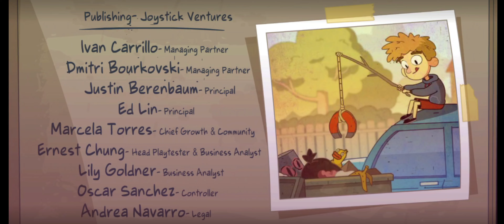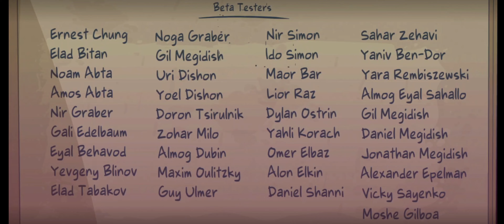LOST IN PLAY: IOS/Android Walkthrough Gameplay Part 15 - Episode 15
Lost in Play is a promising adventure puzzle game developed by Alt-Frequencies - an independent indie company. In this game, players take on the role of Theo, a man trapped in a parallel universe and unaware of how to return to the real world. Theo must solve puzzles and interact with other characters in the game to find his way back to reality.

Lost in Play has an engaging storyline, beautiful graphics, and unique gameplay. Each puzzle is intelligently and creatively designed, requiring players to use their imagination to find the most suitable solution for each situation. This provides players with a challenging and exciting experience.

Lost in Play is available on multiple platforms, including PC, Android, and iOS, allowing players to easily access and experience the game on different devices. You can download the game on Steam for PC or on the Google Play Store or App Store for mobile devices.

If you love adventure puzzle games, Lost in Play is an excellent choice. Visit the links below to download the game and start your adventure now!